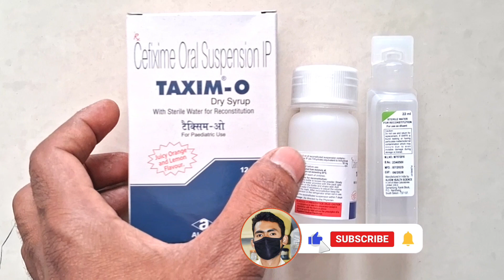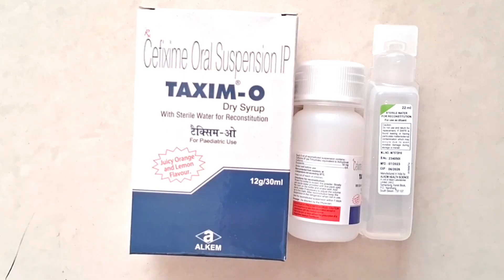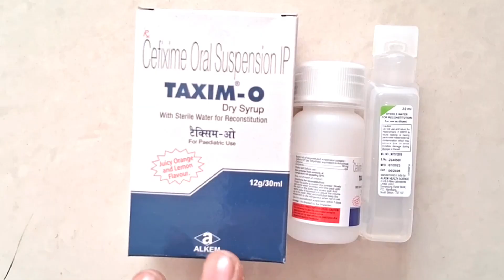Taxim o dry syrup use in hindi | benefits,uses, dose, side effects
What is taxim O dry syrup used for
What is the use of taxim O for babies
Is taxim good for fever
What are the benefits of taxim

Taxim 50 syrup
taxim o syrup
taxim syrup ke fayde
taxim o syrup kis kaam mein aata hai
taxim o syrup use in hindi
taxim o dry syrup dose
taxim o 200 tablets
taxim o syrup side effects
taxim o forte
taxim o syrup dose
taxim o forte syrup
taxim injection
taxim o syrup ke sideeffect
taxim o dry syrup how to mix
taxim of
taxim o dry syrup 15g/30ml
taxim o syrup 50mg
taxim o drops
cefixime oral suspension ip taxim o
taxim o dry syrup how to use

टैक्सीम या ड्राई सिरप,टैक्सीम ओ फोर्टे ड्राई सिरप का उपयोग हिंदी में,टैक्सीम ओ ड्राई सिरप हिंदी में,टैक्सीम ओ सिरप का उपयोग हिंदी में,टैक्सीम ओ सिरप,टैक्सीम ओ सिरप हिंदी में,टैक्सीम ओ फोर्टे ड्राई सिरप,टैक्सीम ओ ड्राई सिरप कैसे मिलाएं,टैक्सीम ओ ड्राई सिरप की खुराक,टैक्सीम ओ सिरप के साइड इफेक्ट,टैक्सीम ओ ड्राई सिरप के साइड इफेक्ट,टैक्सीम ओ सिरप का हिंदी में उपयोग,टैक्सीम ओ ड्राई सिरप का उपयोग कैसे करें,टैक्सीम ओ ड्राई सिरप की कीमत,टैक्सीम या ड्राई सिरप का उपयोग,टैक्सीम ओ ड्राई सिरप का उपयोग हिंदी में,टैक्सीम ओ बूँदें,टैक्सीम ओ ड्राई सिरप के फायदे

antibiotics,antibiotic,bacho k motion ka ilaj,baccho me typhoid ka ilaj,bache ka naak band ho to kya kare,bacho ka doctor,khansi ka ilaj,bache ka naak band hona,baccho ka doctor,antibiotic tablet,antibiotic kya hai,bacho ko bar bar bukhar aane ka karan,antibiotic medicine,antibiotic ear drops,bache ka naak band ho jaye to kya kare,use of antibiotics,antibiotic tablet use,pneumonia antibiotics,bacterial antibiotics,antibiotics tablet

video link